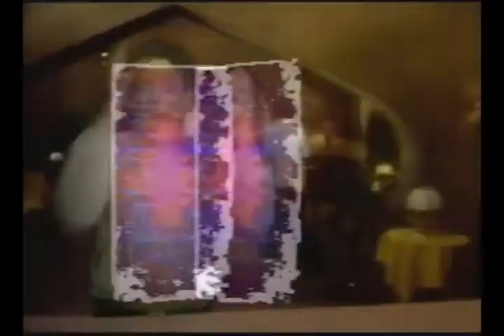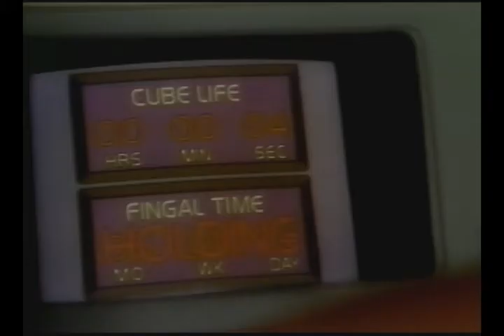"Little Libertine" by 76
Song: "Little Libertine" by 76
Movie: "Overdrawn at the Memory Bank"